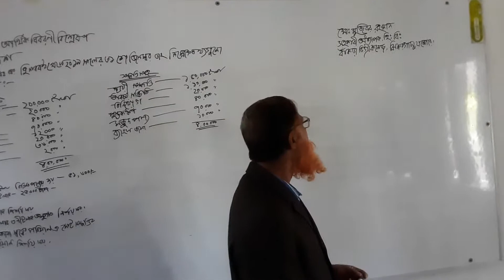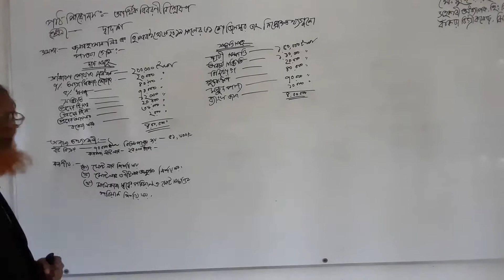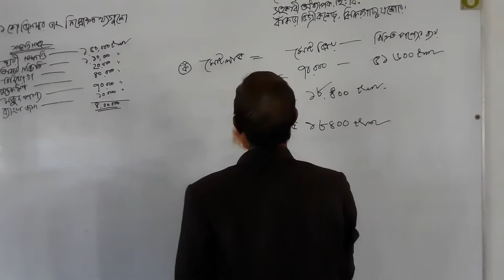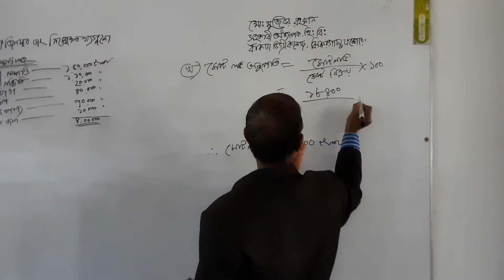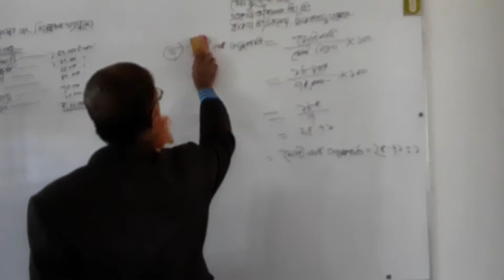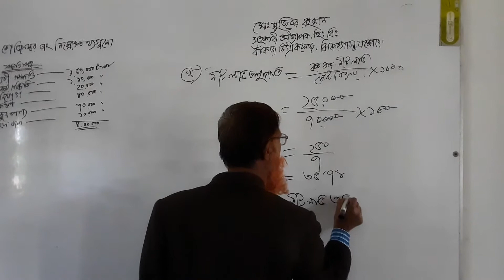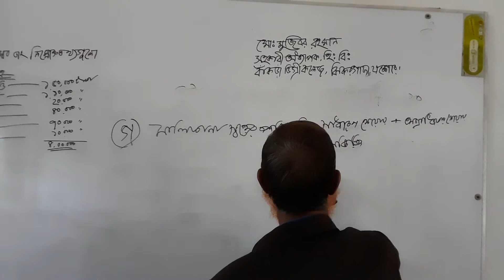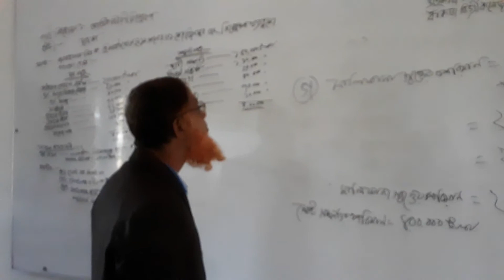Bankra Degree College